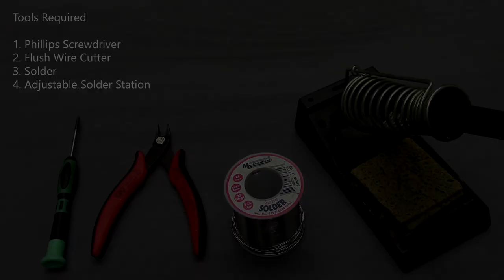Max Falcon-20 RGB / Falcon-8 RGB Programmable Macropad Mechanical Keyboard (DIY KIT Assembly Guide)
Installation Guide / Assembly Video for DIY KIT

MAX Falcon-20 RGB / Falcon-8 programmable mini 20-key / 8-key keyboard/keypad/Macropad. Each key allows you to reprogram and use it as numeric keypad or even dedicated shortcut keys. With our simple and easy programming app, you can now create your own macros / media keys and combination keys without any coding experience to increase your daily productivity.